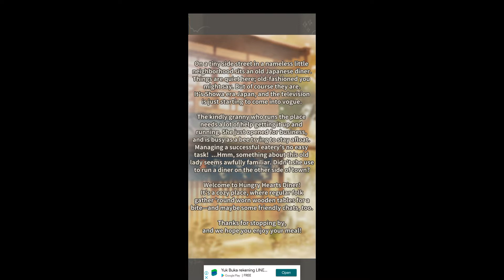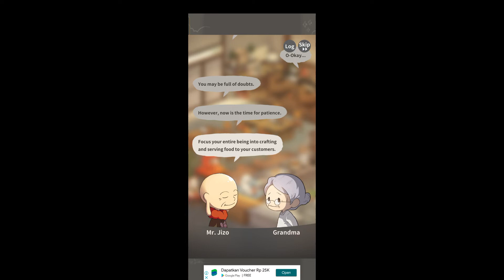Hungry Heart Diner 2 Moonlit Memories Gameplay Indonesia Part 1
Sekuel yang telah lama ditunggu-tunggu untuk seri yang sangat terkenal ada di sini!

Di Hungry Hearts Diner 2, jadilah bos dari sebuah restoran kecil di tempat yang tenang
sudut Tokyo tahun 1960-an. Sim manajemen restoran kasual ini
datang penuh sesak dengan cerita, dan Anda akan memiliki kesempatan untuk keduanya
bertemu teman lama dan bertemu wajah baru

PC yang gue pake :

Operating System: Windows 10 Pro 64-bit
Processor: AMD Ryzen 5 3400G with Radeon Vega Graphics
RAM : 16 GB
VGA : AMD Radeon(TM) RX Vega 11 Graphics
CAM : Logitech C310 HD
Keyboard : Alcatroz Xplorer K330 Silent
Mouse : Alcatroz Asic Pro 2
MIC : Taffware SF-666